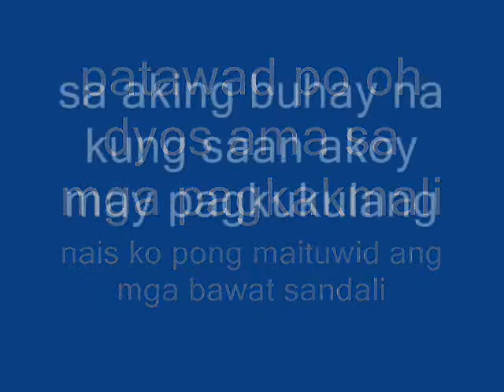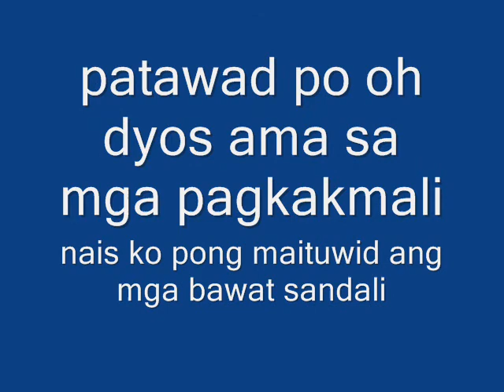Patawad po oh Dyos ama (Taguig Finest) - Mad Rhyme of Victoria Production